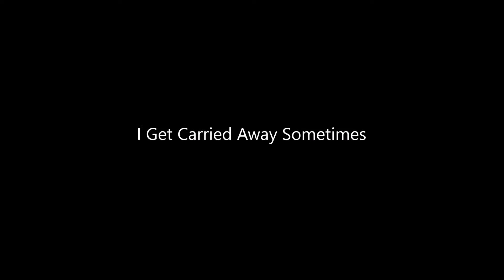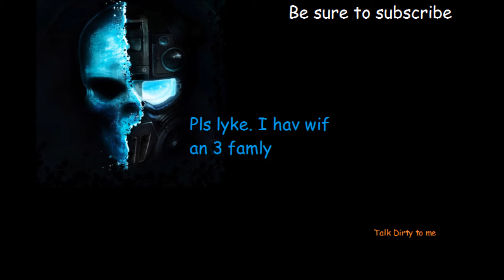Types of Moments In Siege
I've been enjoying getting these clips with my friends so if you want to see more, be sure to let me know.

Songs:
1st- Thomas the Dank Engine
2nd- Busta Rhyms Wii Shop
Outro- Feds Did a Sweep (Instramental)